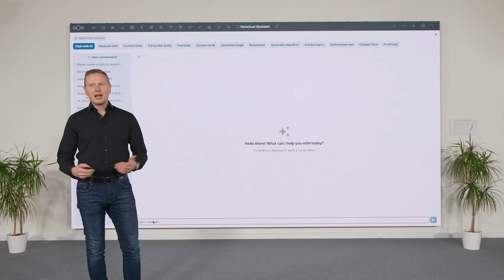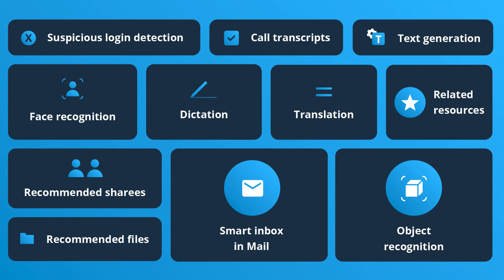Hub 10 Nextcloud Assistant 3.0: AI with agency features that respects your privacy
Unlike Big Tech, Nextcloud delivers real intelligence, without compromising your data.

You already know that the Nextcloud Assistant 2.0 helps automate everyday tasks, such as text and image generation, dictation, transcription, generating mail summaries, and more.

And of course, our powerful AI tool respects your privacy at all times:

🔐 100% data secure
🛡 Fully compliant with privacy regulations
😌 Ethical and user-focused, with no strings attached

Introducing: the Nextcloud Assistant 3.0, your ethical AI assistant, now with agency features that let it take action across various Nextcloud apps:

📅 Create events in Nextcloud Calendar
✏️ Read and send messages in Nextcloud Talk
📤 Send emails in Nextcloud Mail
🔎 Find information on a page in Nextcloud Collectives
And more!

Just write what you need ... and the Nextcloud Assistant gets to work!

And of course, you are always in the driver’s seat and have full control over the application of Nextcloud Assistant.

➡️ Like it? Turn it on.
➡️ Not for you? Simply don't install it.

Try Nextcloud today!

Curious to see what the latest Nextcloud Hub looks like? Join us for the Nextcloud Special Event, including the release of Nextcloud Hub 26 Winter, to discover the newest updates!

🗓 18 February, 2026, 2 PM (CET)
📍 Online livestream